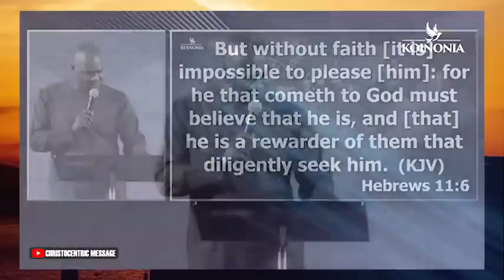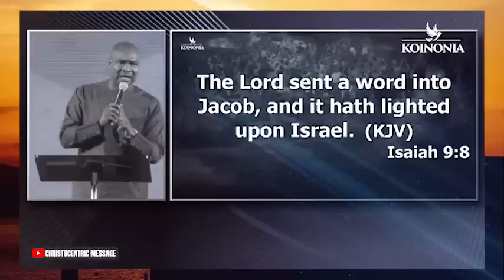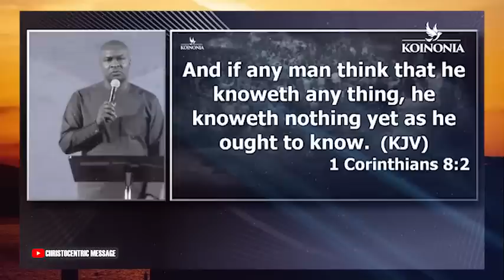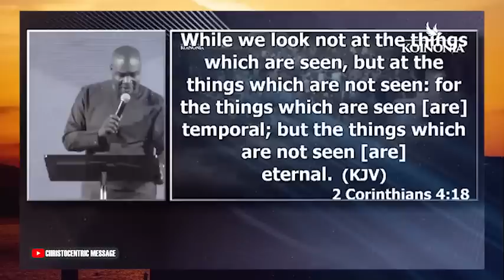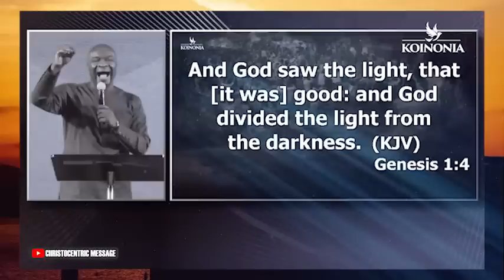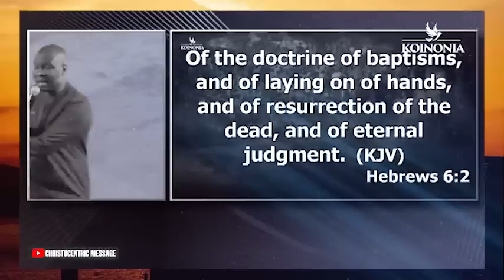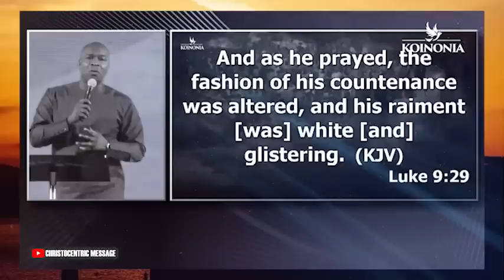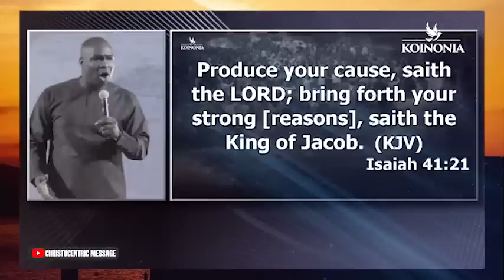HOW TO WALK THE PATH OF MASTERY TO RISE TO GREATNESS - APOSTLE JOSHUA SELMAN